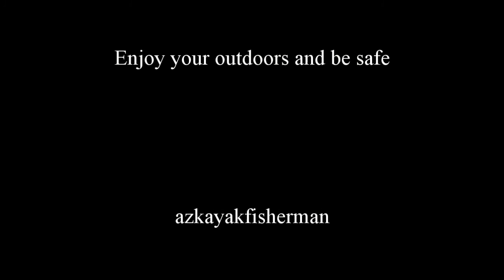Catcus Wren Outdoors 4" Quail Tail soft plastic worm underwater footage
Some underwater footage of one of my favorite soft plastic baits - the 4" Quail Tail from Cactus Wren Outdoors. Some tiny bass fry showed up to join the party. Saguaro Lake, AZ